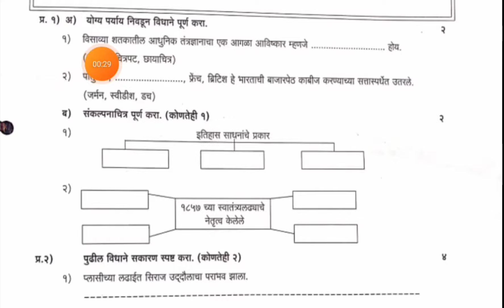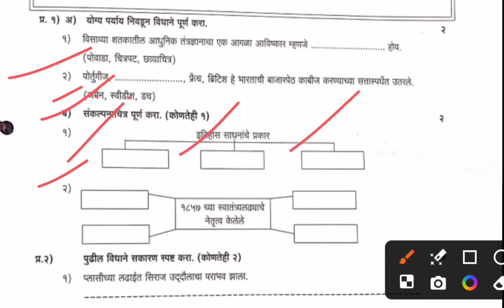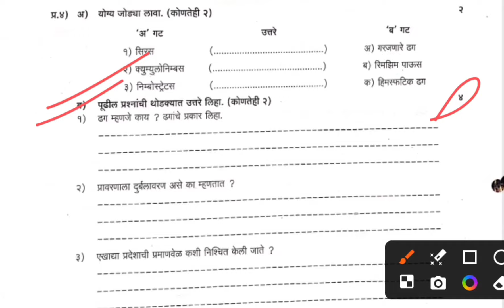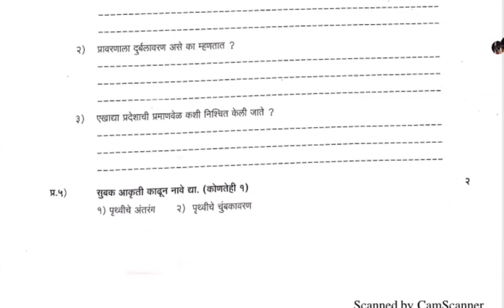आठवी प्रथम घटक चाचणी पेपर 2024-25 athavi marathi first unit test paper